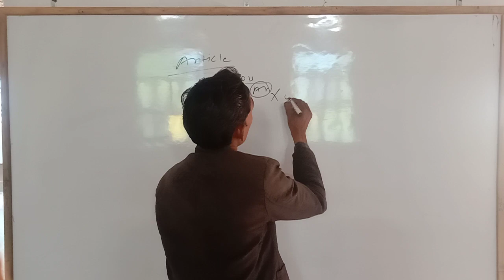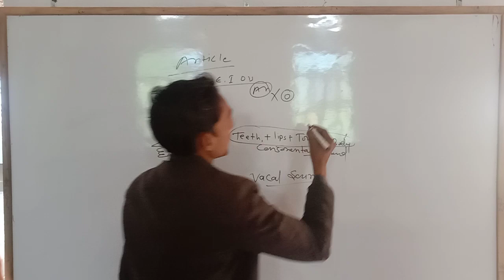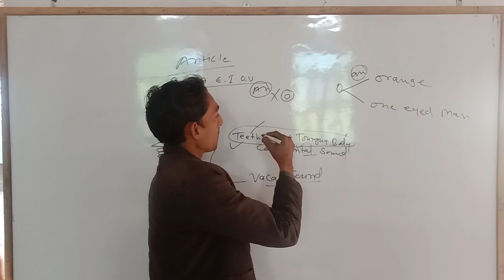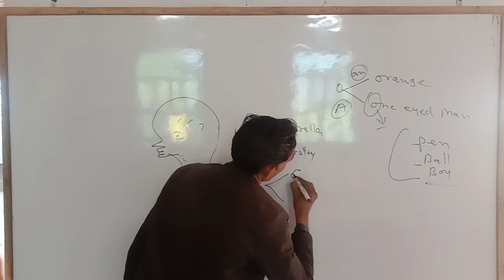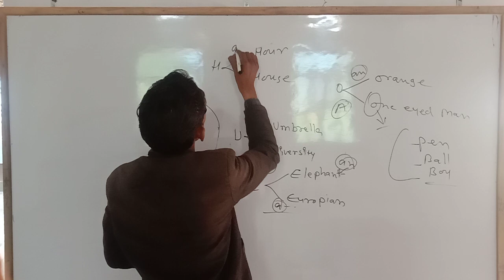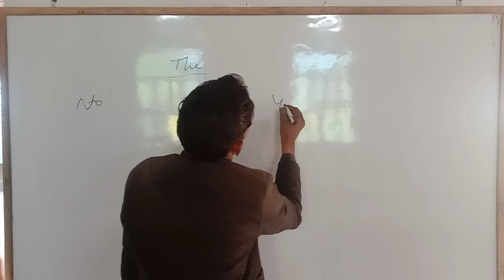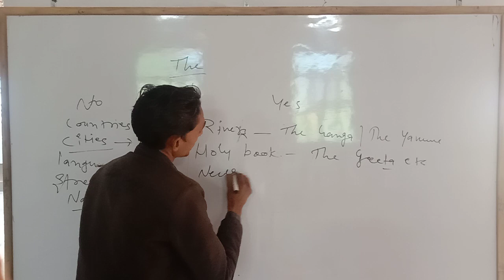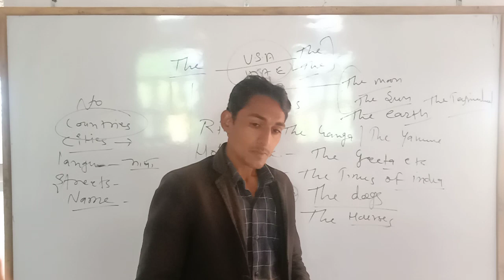LDC|RAJASTHAN HIGH COURT|article|mehra sir